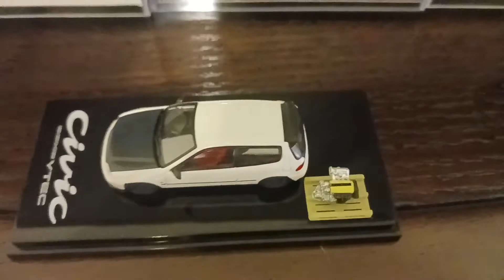Hobby Japan civic eg6 with engine